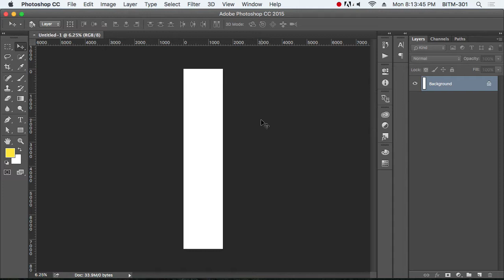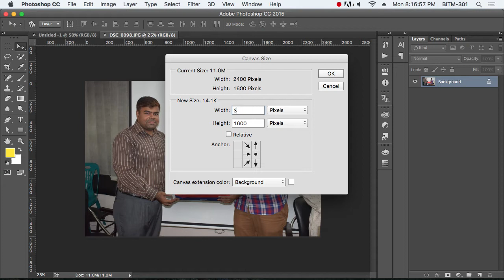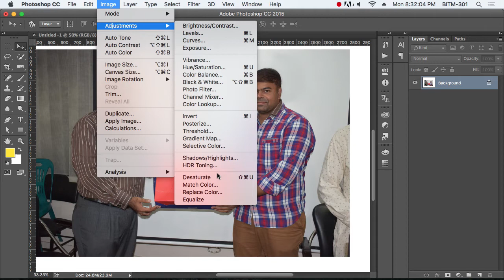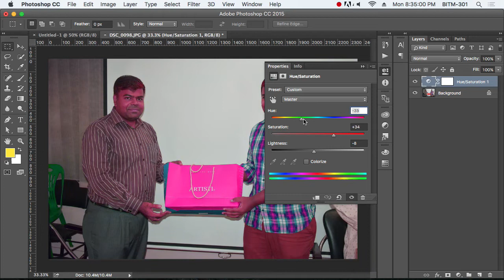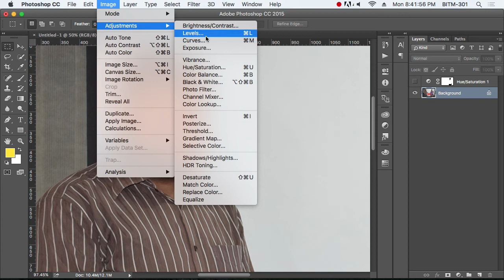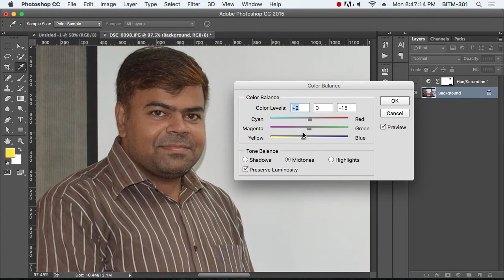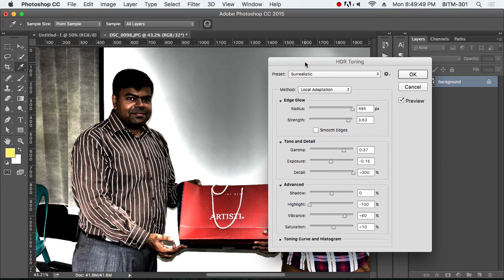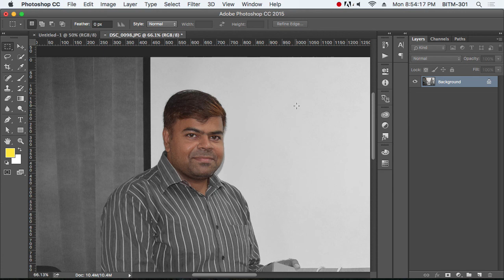13th Class Batch 25